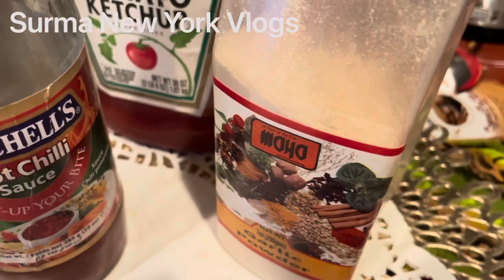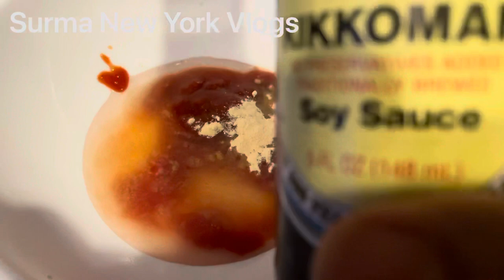Mouthwatering Buffalo Chicken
Today I will show you how to make easy mouthwatering Buffalo chicken. First to marinate the chicken, the ingredients we need are ginger, garlic paste, lemon juice, salt. To make the powder, we need cornstarch, flour, and chili powder. To make the Buffalo sauce, we need garlic, black pepper, soy sauce, hot sauce, vinegar, and a little bit sugar if you want. I hope everyone will enjoy my Buffalo chicken 👍